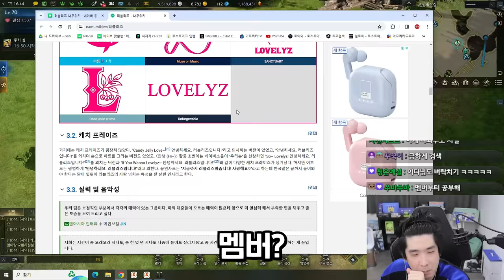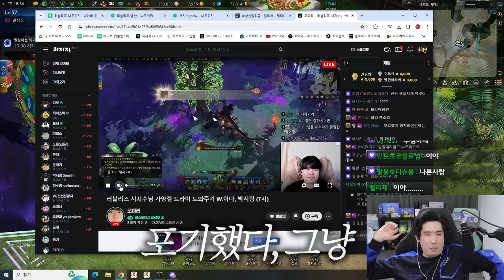걸그룹이 디붕이인데 내 팬일 확률 [로스트아크]